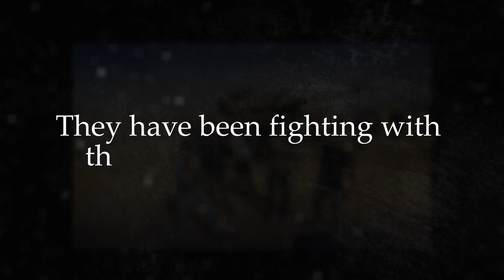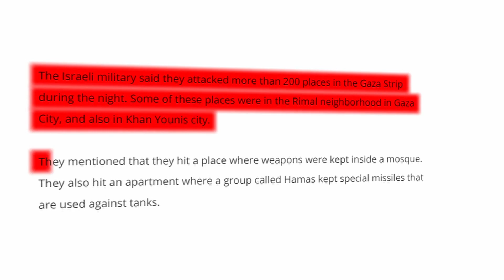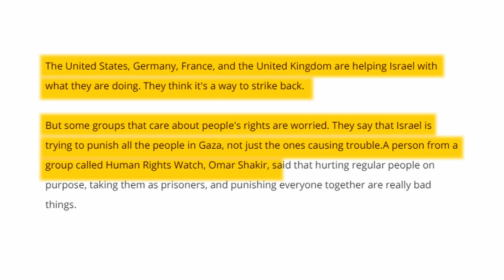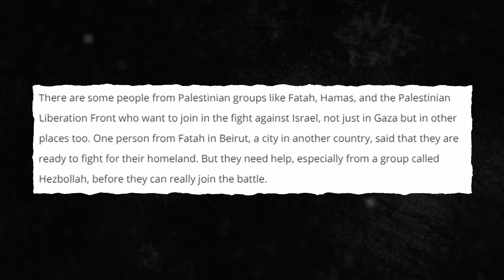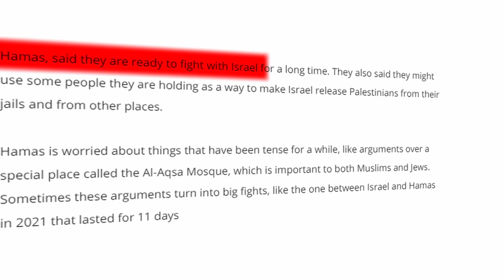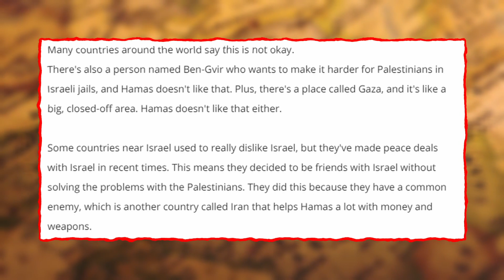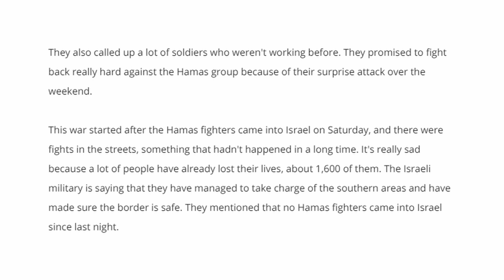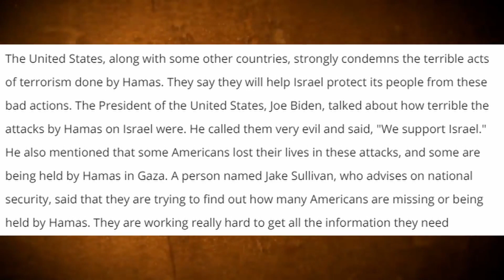Why Israel's Continuous Battles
In this informative and unbiased video, we delve into the complexities of the ongoing conflict between Israel and Hamas. Understanding the reasons behind this longstanding rivalry is crucial to grasp the broader dynamics of the Middle East.
🌐 Explore the Timeline: We'll walk you through the historical timeline of events that have shaped this conflict, including the creation of Israel, the formation of Hamas, and the ensuing tensions.
💥 Immediate Triggers: Understand the recent events that have escalated the situation, leading to the current hostilities. Learn about the rocket attacks, Israeli airstrikes, and other incidents that ignited the conflict.
🔍 Core Issues and Differences: We'll analyze the fundamental issues at the heart of the conflict, such as territorial disputes, security concerns, and the differing goals and ideologies of Israel and Hamas.
🌍 Regional and International Factors: Discover the regional and international dynamics that play a role in this ongoing conflict, including the involvement of neighboring countries and international organizations.
❤️ Humanitarian Consequences: Gain insight into the humanitarian impact on both Israeli and Palestinian civilians, with a focus on casualties, displacement, and the destruction of critical infrastructure.
🕊️ Peace Efforts and Ceasefires: We'll discuss past attempts at peace and ceasefires and explore the challenges in achieving a lasting resolution to the conflict.